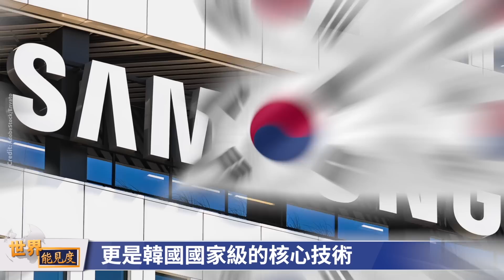從韓國芯片天之驕子到賣國奴，給中共開芯片工廠；臺灣企業及時抽身；中共到嘴的鴨子飛了；讓兩百員工偷技術；三星大賠